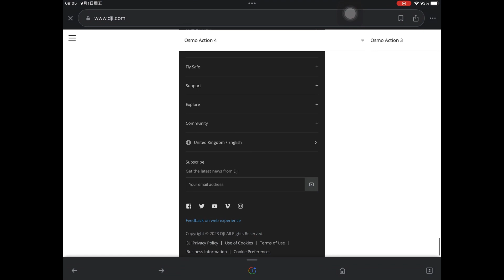DJI Action 4 vs Action 3